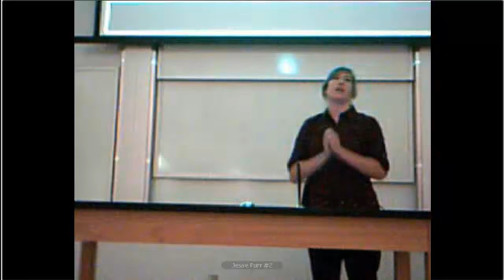FSI 2014 Megan Ellis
Water health in Glenmere Lake